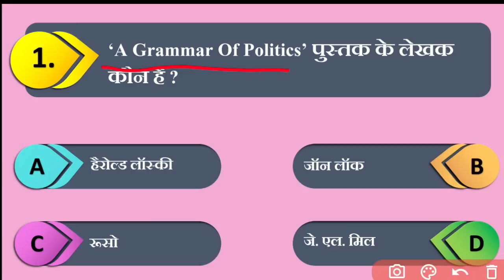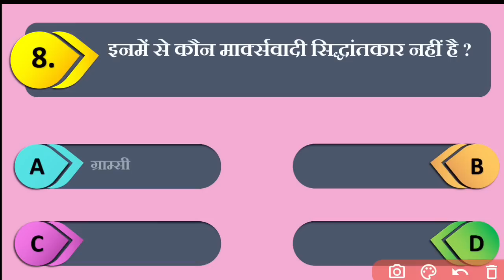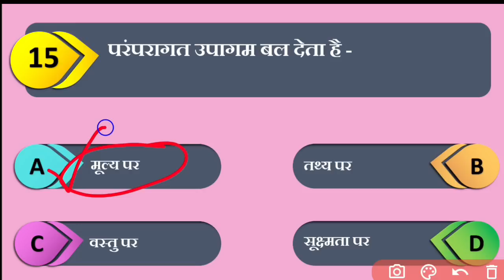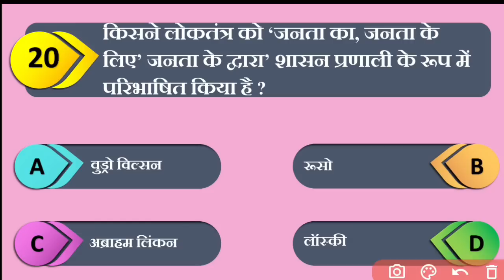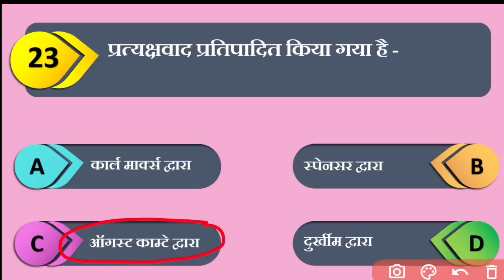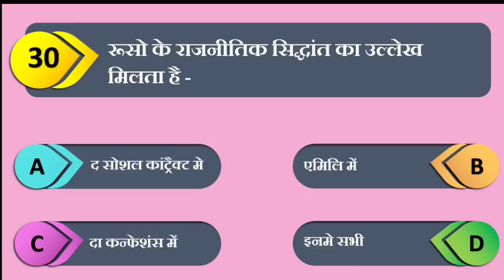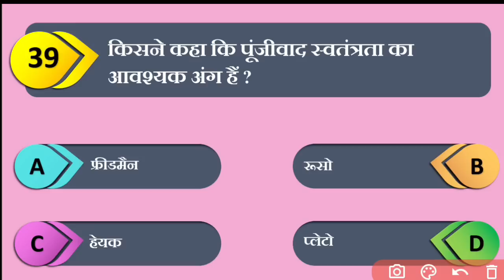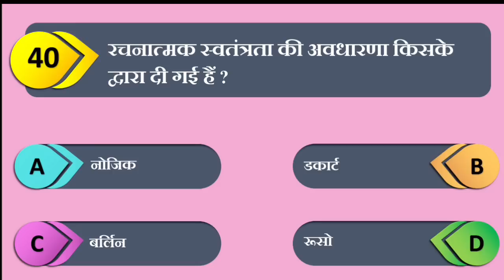Lnmu Part 1 Political Science Subsidiary VVI Objective 2023 | Ba Part 1 Political Science Objective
Lnmu Part 1 Political Science Subsidiary VVI Objective 2022 | Ba Part 1 Political Science Objective Questions